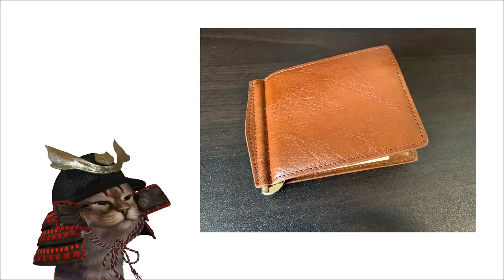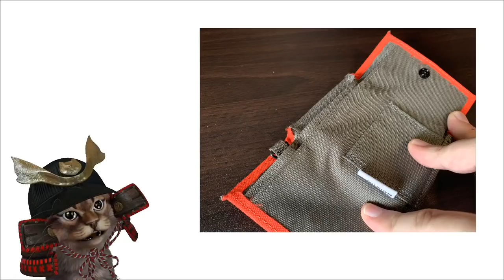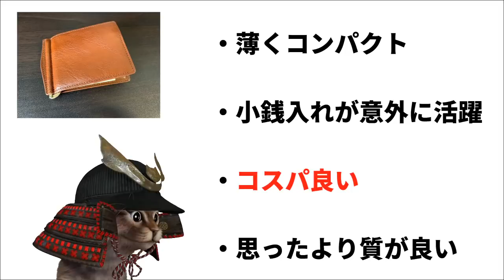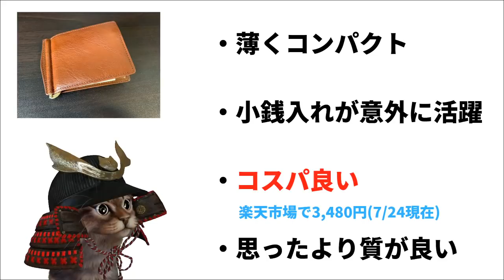【小さい財布】キャッシュレスの時代に最小限に抑える財布！重い腰を上げて買い換えました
【PR】 動画内で紹介したお財布(楽天市場)

使用機材
マイク：Rode NT1A
キャプチャーボード：I-O DATA GV-USB3
オーディオインターフェース：YAMAHA AG03